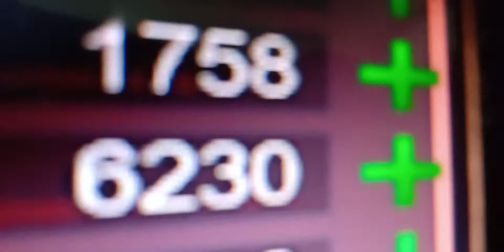Fusão de Saiyajin e Android no Dragon Ball Z final Stand.